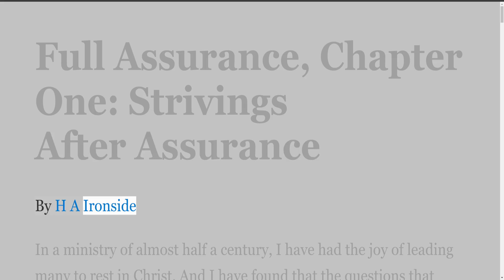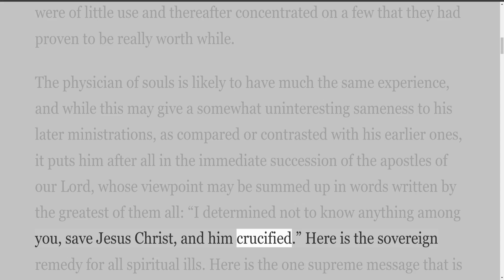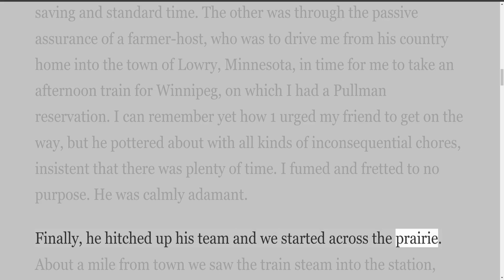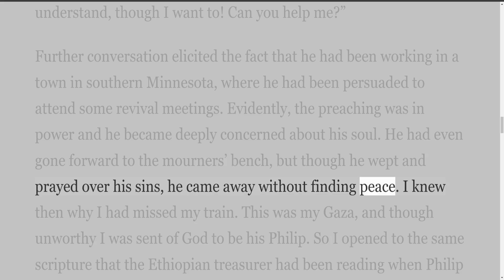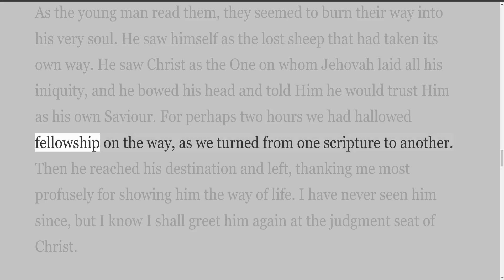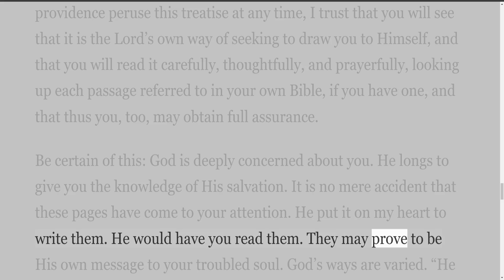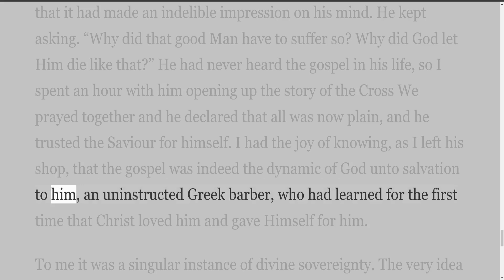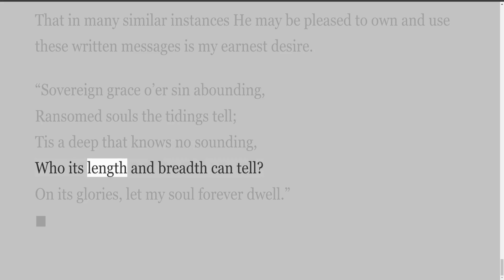Part 1, Full Assurance, by H A Ironside, Chapter One: Strivings After Assurance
Full Assurance, by H A Ironside

Introduction
In penning the following pages, I have had but one outstanding object before me: to make as plain as I possibly can just how any troubled soul may find settled peace with God. I am thinking particularly of those people who believe the Holy Scriptures to be divinely inspired, and who recognize that salvation is only to be found in Christ, but someway have missed the “peace of a perfect trust,” and though earnestly desiring to know the Lord, are floundering in perplexity of mind, like Bunyan’s Pilgrim, in the Slough of Despond, or like the same anxious inquirer in his earlier experience, trembling beneath the frowning cliffs of Sinai.

Consequently, no attempt is here made to prove that the Bible is true, as both the writer and the readers he has specially in view take that for granted. People who are bothered by doubts along that line may find abundant help elsewhere, as there are not wanting plenty of good books, written by sound Christian scholars, that present unanswerable arguments for the inerrancy and the divine authority of the Bible. The trouble is that so many people who profess to want help along these lines are too indifferent to investigate, even when the opportunity is put before them. It is of really earnest seekers after the truth that I am thinking.

For many months I was myself in much doubt and confusion of thought until God by His Holy Spirit showed me through His Word the true ground of peace. That was many years ago, and as I write I find myself living over again the conflict of those days, and recalling, as though it were but yesterday, the gladness that filled my soul when I rested in Christ alone, and entered into a lasting peace with God that has known no disturbance throughout the years.

The clouds may at times veil my sky. Sorrows and difficulties may try my soul. New discoveries of the corruption of my own heart may bring humiliation and repentance. But this peace with God remains unchanged, for it rests not on me, not on my frames of mind or experiences, but on the finished work of Christ and the testimony of the Word of God, of which it is written: “For ever, O Lord, thy word is settled in heaven.”